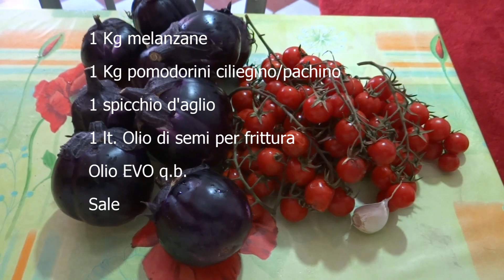Melanzane "a funghetto" (con pomodorini) - Ricetta della tradizione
Ecco la ricetta delle melanzane a funghetto. Tipiche della tradizione campana, rivisitate dall'uomo di casa.